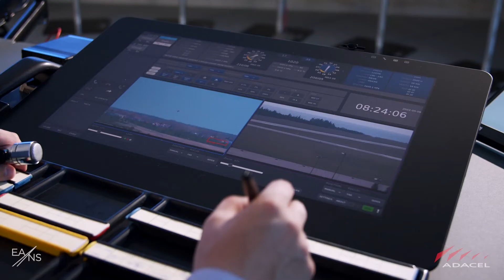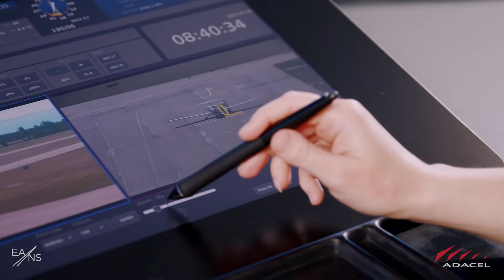REVAL | Virtual ATC Tower Solution